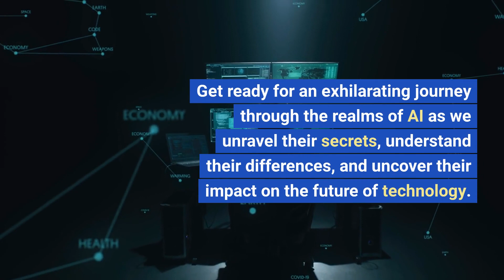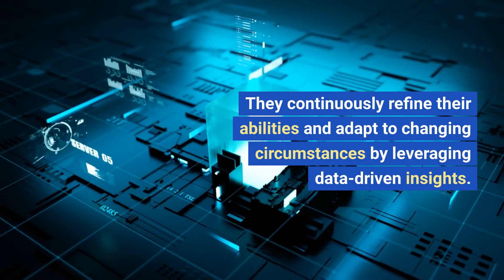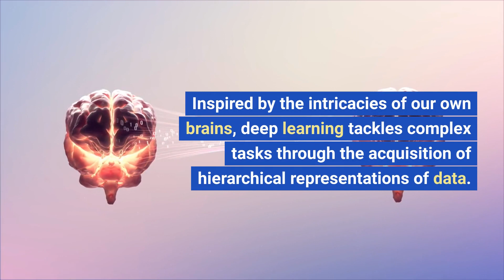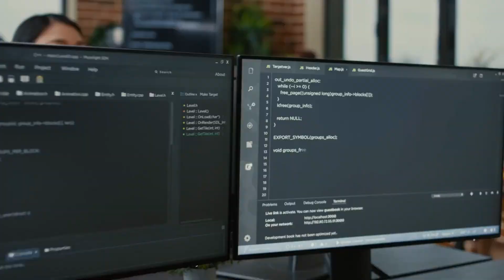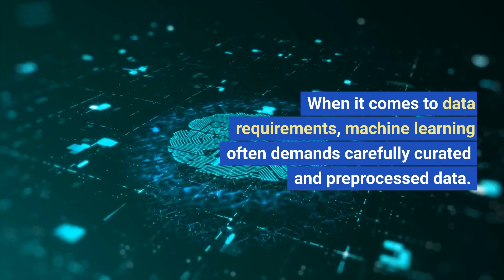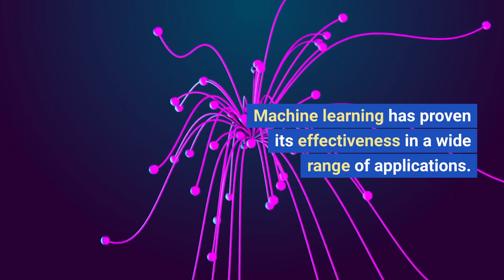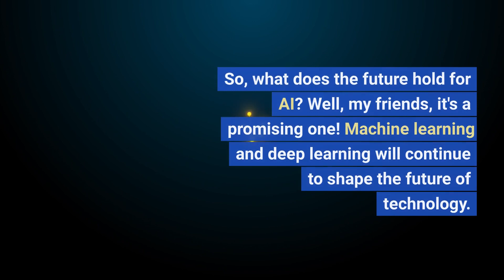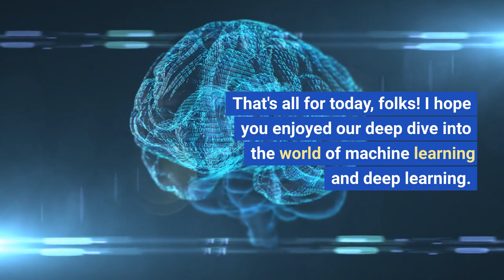Machine Learning vs. Deep Learning - Which Will Shape Our Future?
🔥 Discover the Future of Artificial Intelligence! 🔮🌟 In this exciting video, we dive deep into the world of Machine Learning 🤖 vs. Deep Learning 🧠 and unravel the mysteries behind these cutting-edge approaches. 🚀 Join us on an epic journey as we explore their unique features, mind-blowing applications, and their incredible impact on the future of AI. 🌐💡

🔍 From supervised learning to unsupervised learning, we demystify the fundamental concepts that make Machine Learning tick! 📊📚 Witness how algorithms can learn from data, detect patterns, and make predictions with jaw-dropping accuracy! 🎯✨
💡 But hold on tight! We're about to take it to the next level with Deep Learning! 🚀🧠 Brace yourself as we reveal how artificial neural networks can mimic the human brain 🤯 and unlock the power of hierarchical representations for mind-boggling pattern recognition, image processing, language translation, and more! 🌌🌈

🌟💪 Get ready for a mind-expanding adventure into the realm of Convolutional Neural Networks (CNNs) 📸, Recurrent Neural Networks (RNNs) 🗣️, and Transformers 🤖🔮 as we witness their mind-blowing capabilities in action! Prepare to be blown away by jaw-dropping innovations in computer vision, autonomous vehicles, medical diagnosis, and beyond! 🚗💻🩺

🌐 The differences between Machine Learning and Deep Learning are crucial to understand, and we break them down for you! Explore the contrasting data requirements, computational power needs, and the everlasting debate between interpretability and complexity! 📊⚡🧩

🌈 Brace yourself for a future where AI revolutionizes every aspect of our lives! 🌟✨ Don't miss out on this eye-opening journey that will expand your horizons and fuel your passion for the limitless possibilities of AI! 🚀💥

🎉🔔 Join us as we uncover the secrets behind Machine Learning and Deep Learning and embark on a transformative journey that will leave you inspired and craving for more! 💪🔥